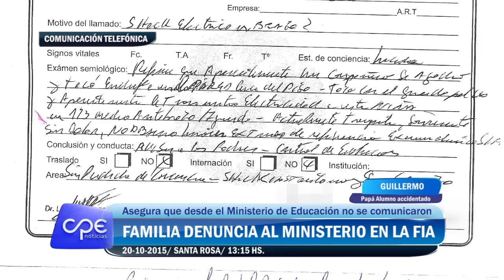Denuncian a la Ministra de Educación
Padres de un alumno de una escuela  de la ciudad de Santa Rosa denunciaron ante la Fiscalía de Investigaciones Administrativas a la Ministra de Educación Jacqueline Evangelista y a la Directora de dicho establecimiento educativo ya que su hijo, alumno de allí, sufrió una descarga eléctrica al rozarse con un enchufe.